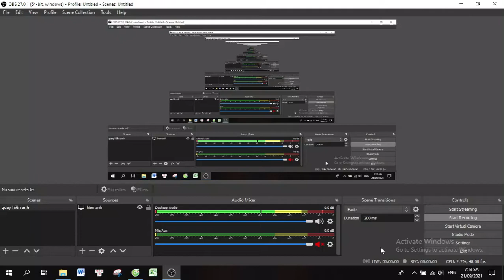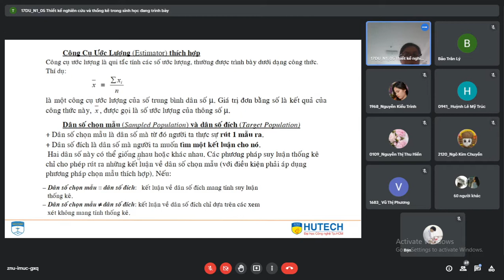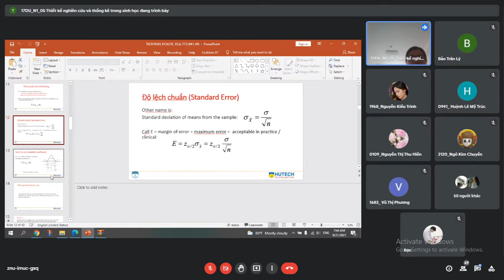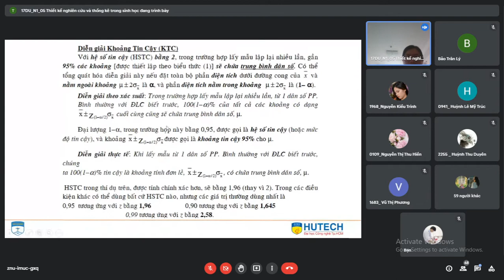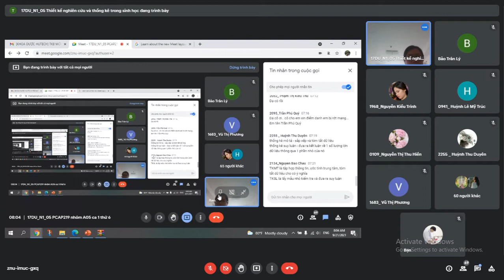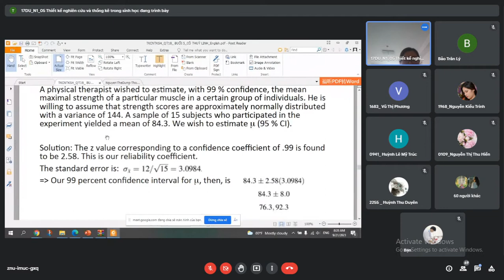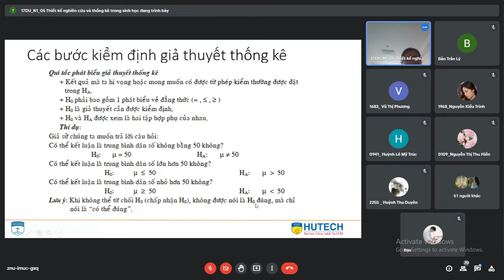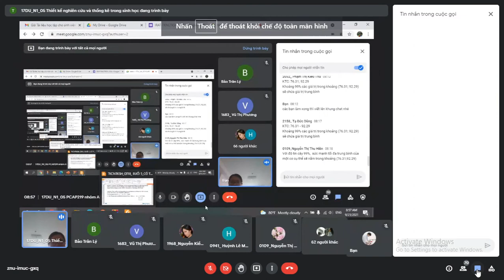[THIẾT KẾ NGHIÊN CỨU] Đại cương về Thống kê trong sinh học – Kiểm định Giả thuyết thống kê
chỗ nào dừng lâu các bạn tự tua nhanh giúp minh nha,cảm ơn các bạn